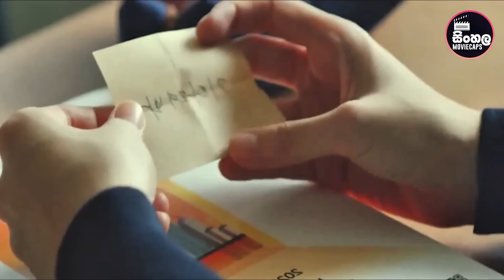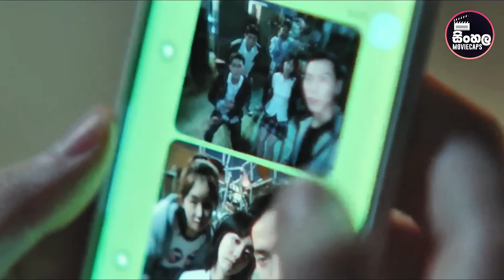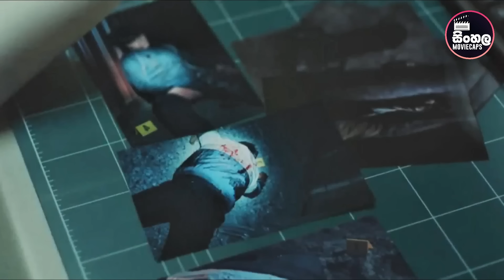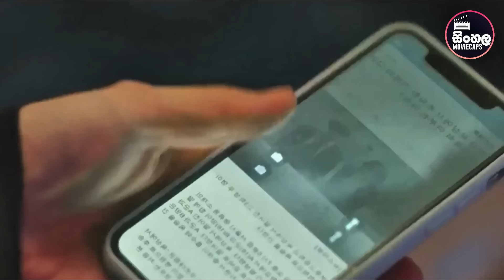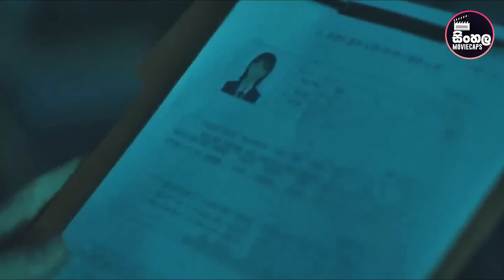🚨 පාසලේ සාමාන්‍ය සිසුවියකගෙන් දරුණු පාතාලයට රතු වරෙන්තු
📺  Movie Sinhala Review : ඉස්කෝලේ පංඩිත කොල්ලෝ නිහඩ කල නාහෙට නාහන වැඩකාරයා